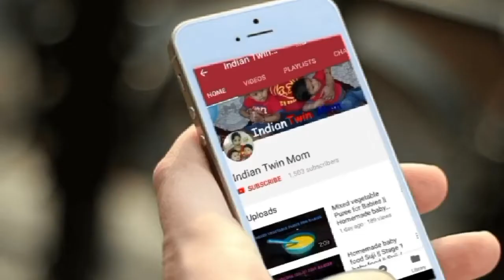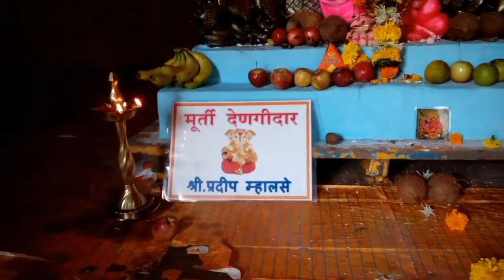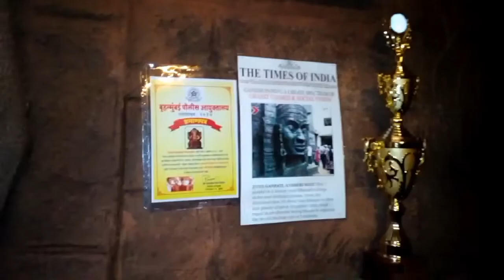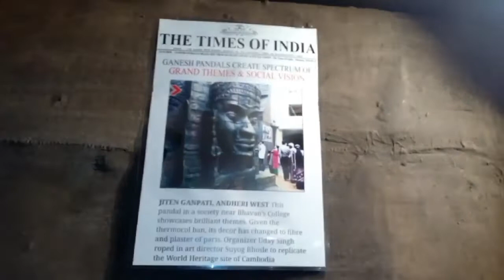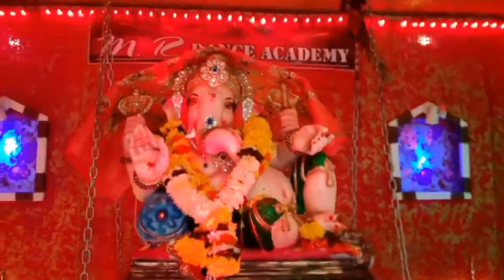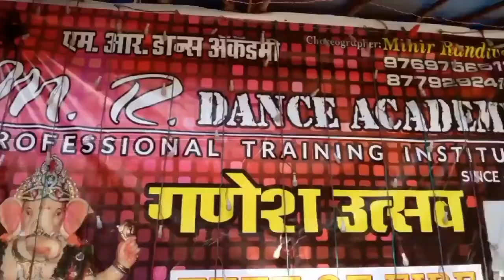Andheri Ganpati Darshan 2018 || All Ganpati in Andheri West 2018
Andheri Ganpati Darshan 2018